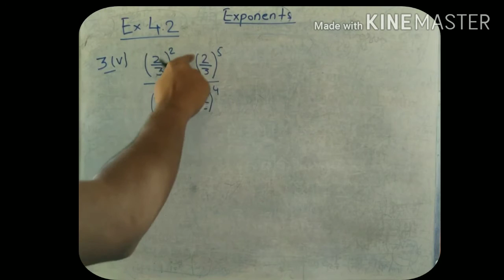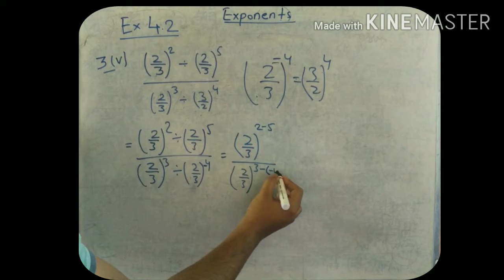Exponents by Angsul | Concepts | class 7 | class 8 | ICSE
In this series we shall see the concepts of exponents
This video is helpful for all the people who are interested in learning Exponents or Indices.